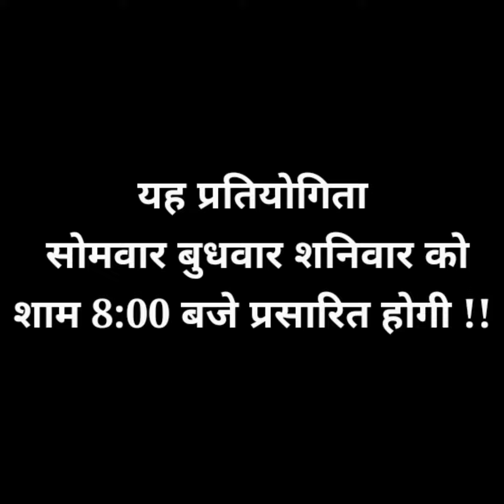(1)नया कार्यक्रम:- 20 फोटो ।। आपके पास है 1 मिनट और नाम बताने है ???